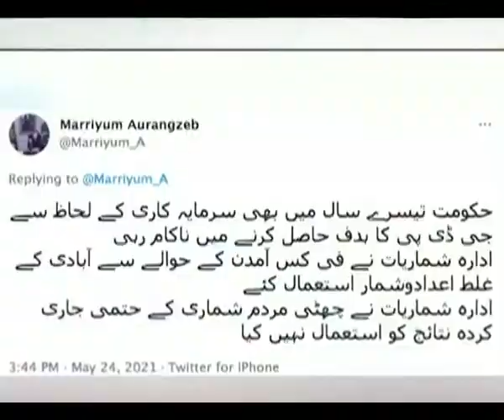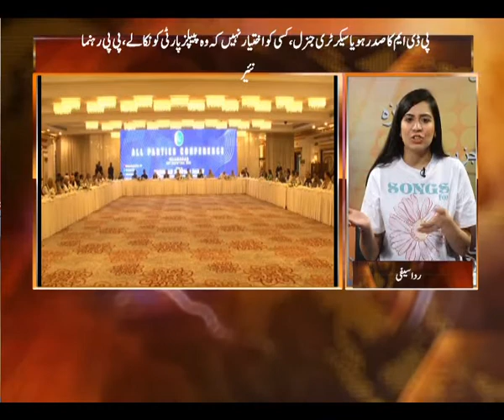K21 News | Newsline with Rida Saifee | 24-May-2021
24-May-2021
Monday
سید ریاض حسین شاہ ، معاون خصوصی وزیراعلیٰ سندھ
یاسین آزاد ،سینئررہنمامسلم لیگ ن

• Bakhabar Karachi

• Street Time

• Chef k21

• Karachi Today

• Karachi Walay

• Karachi Mentary